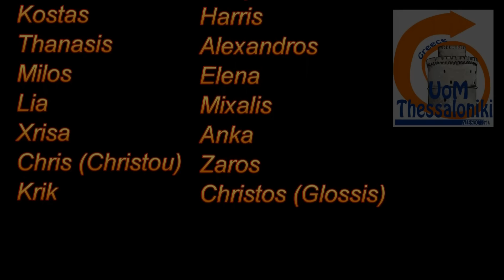AIESEC UoM Thessaloniki Commercials